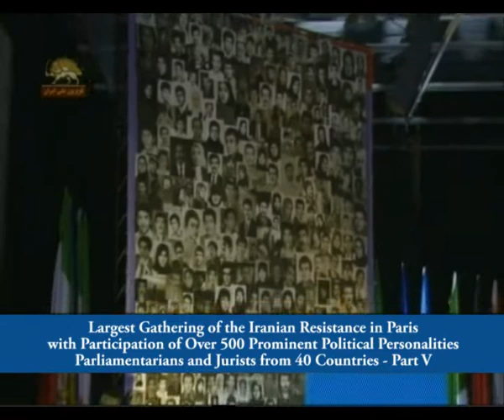20120623 Villepinte Part 5 YT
Largest Gathering in Paris- 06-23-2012 Part 5 -- Speakers: Brian Binley, Tasha de Vasconcelos